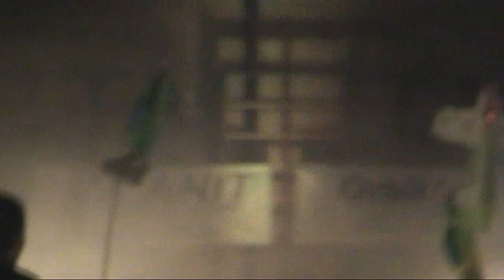Vliegshow Deel 6.mp4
Vliegshow Zevenbergen 20 februari 2010